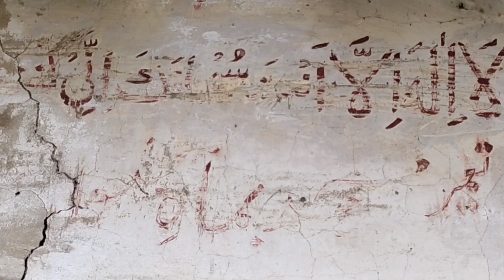Pind Bhnoon Balachaur SBS Nagar#YDPD #1947 Di Kahani